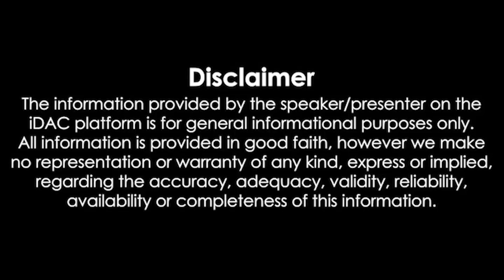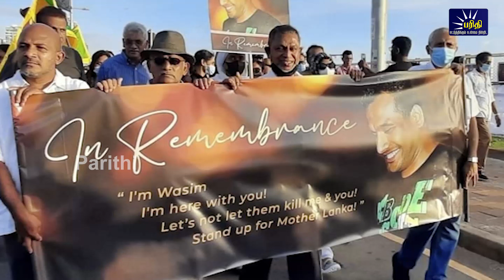காலைநேரச்செய்திகள் | 18.05.2022 | Morning News 📰